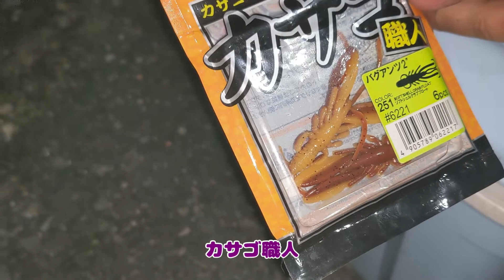【ヘチ釣り】クロダイ釣りで素人がクロダイを狙ってみた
初めてクロダイを狙って釣ってみました♪

ヘチ釣りで落とし込みの釣りです

今回のクロダイはワームと青イソメで釣ってみました。
青イソメ足元は落とし込みのランガンです♪

１５ｃｍ位のがたまたま釣れた事はありましたが狙って釣るのは初めてでした♪

クロダイ釣りって色々な釣り方があるので挑戦してみたいと思います♪

【浜名湖釣り】→【愛知県釣り】4時間の夜釣り釣果は？（移動時間含む）

【愛知県釣り】【サビキ釣り釣果報告】日曜日でも空いていた穴場でサバ釣り

【レベロクさん漁港ヘッドとエーテルさんワームを使った釣行】

クロダイ 落とし込み
クロダイ アサリ